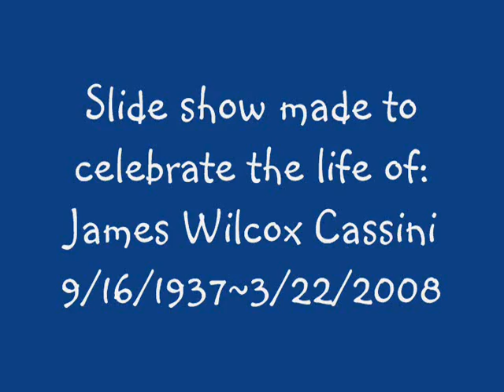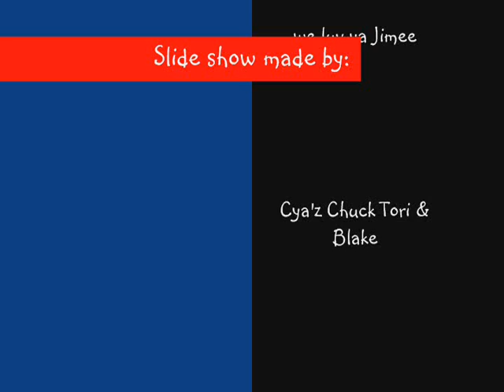James Wilcox Cassini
pictures of Jimee